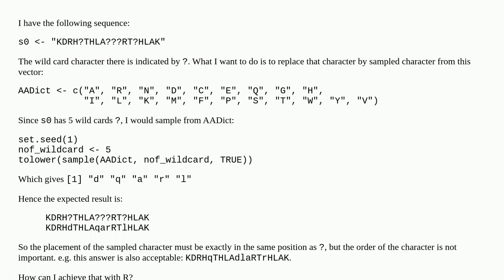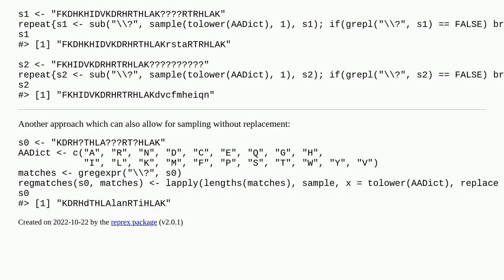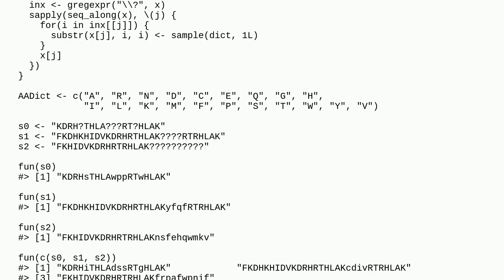How to replace the wild card characters with sampled characters in R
A special thanks goes out to the community